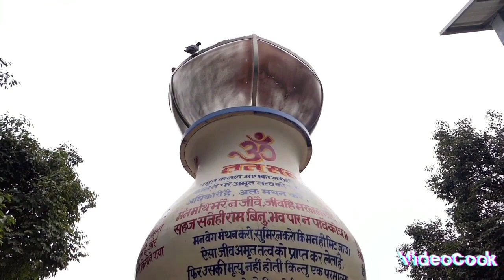sunil Patel ballee Mistiri lalbahadur pankaj ham log ghumane. Aaye hai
shunil Patel banli Mistiri lalbahadur